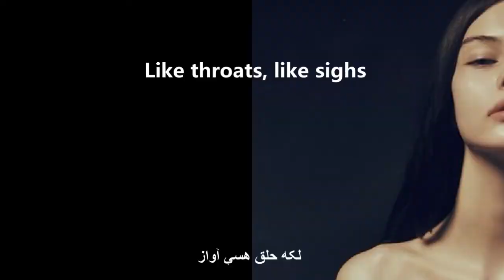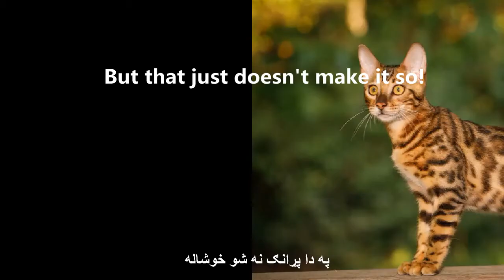The Goose and the Goshawk | Khushal Khattak | Falconry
Born in 1613 in Khyber Pakhtunkhwa, present-day Pakistan, Khushal Khan Khattak, has been termed by many as the greatest poet of Pashto, a branch of Indo-Iranian family of languages, spoken by some 55 million people on both sides of the Pak-Afghan border. Like many other scholars of yore, Khushal was a polymath. He was at the same time an accomplished poet, a physician, a jurist, a dedicated falconer, a tribal leader, and a military commander.
Khushal has tried his hand in almost all genres of his era, including lyrical poetry, epic, quatrain, musaddas, and mukhammas etc. Contrary to other Eastern names like Khayyam, Hafiz, and Rumi, Khushal’s work has, unfortunately, been overlooked by the West. One possible reason is that there are very few renderings of his poems in modern English. This channel has been created with the sole purpose of filling this gap.